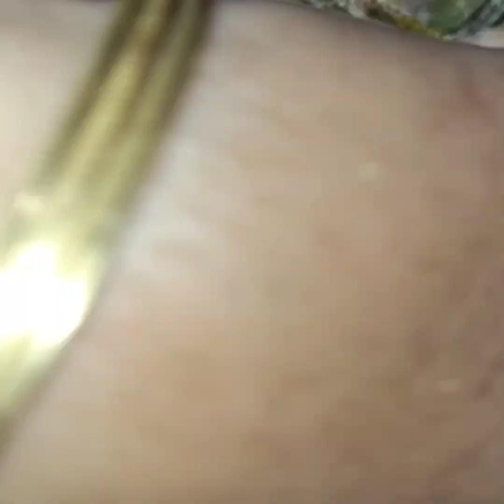क्रिस्पी और मसालेदार पोटैटो 65 रेसिपी || Crispy & Spicy Potato 65 Recipe | Quick Snack Idea"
घर पर बनाएं स्वाद से भरपूर क्रिस्पी और मसालेदार पोटैटो 65! यह आसान रेसिपी साधारण आलू को एक लाजवाब स्नैक में बदल देती है। खुशबूदार मसालों और क्रंची कोटिंग के साथ, यह हर खाने के शौकीन के लिए एक बार जरूर आजमाने वाली रेसिपी है। अभी देखें और अपने स्वाद का मज़ा लें!